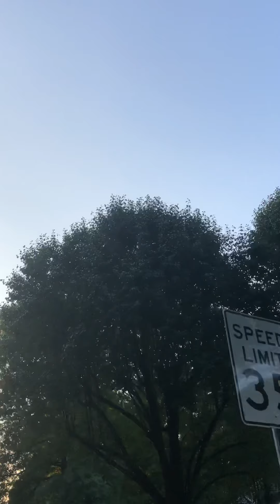SkyWatcher update: Hardly any “chemtrails”🤔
Welcome to the city of healing, where the city resides... within.💕